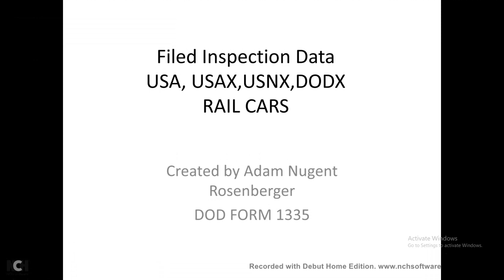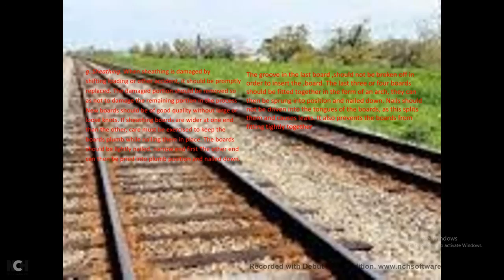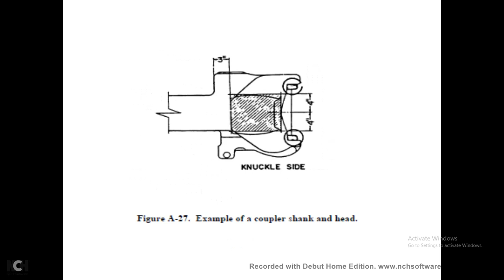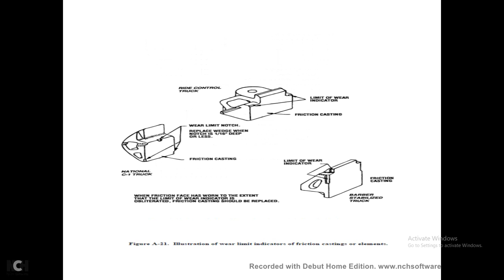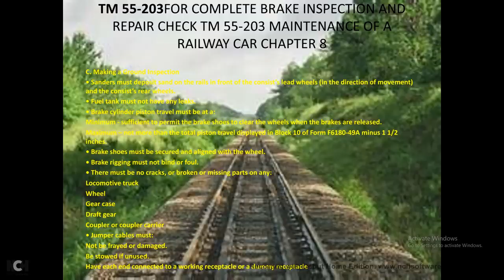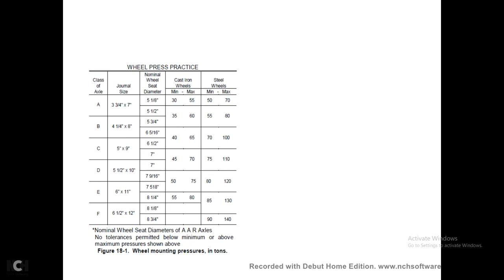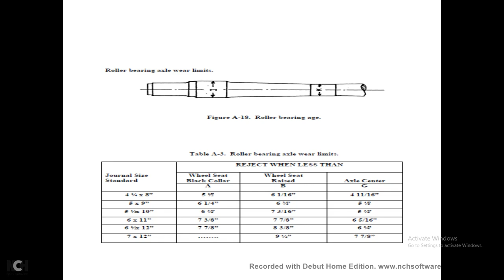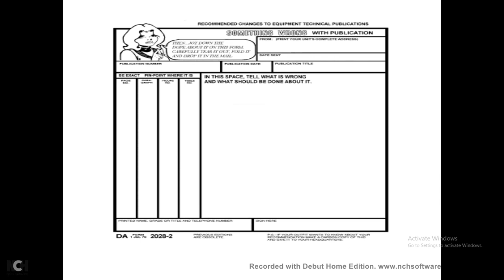RAIL CAR FIELD INSPECTION SLIDESHOW